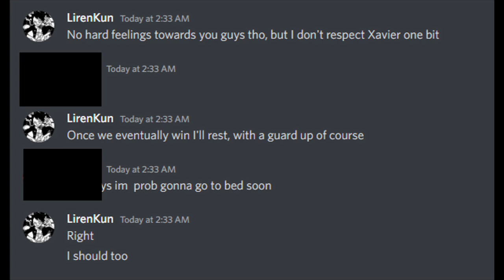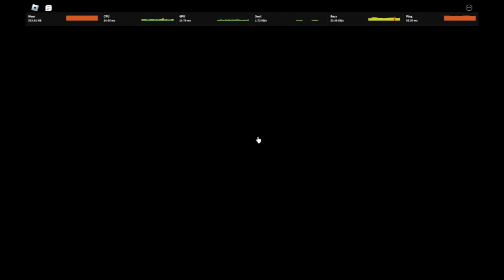worst rogue demon clan